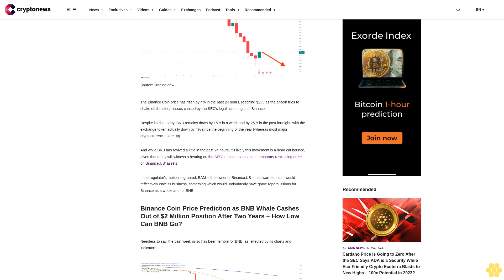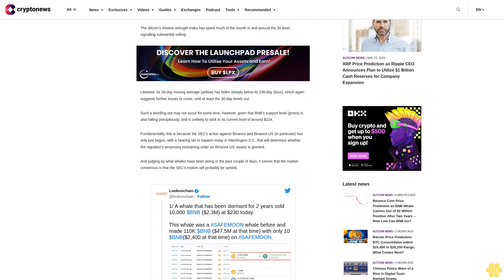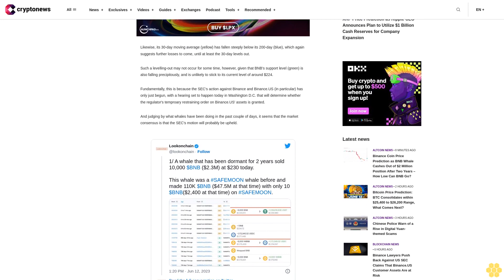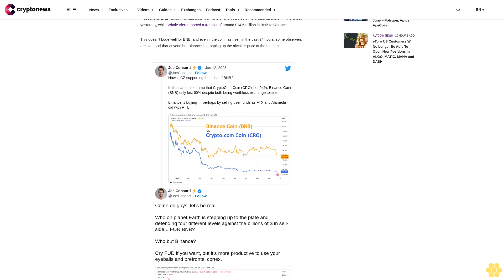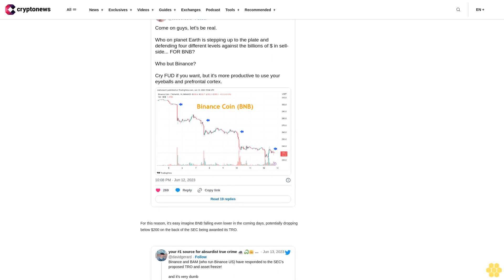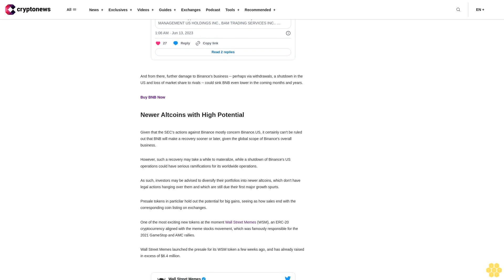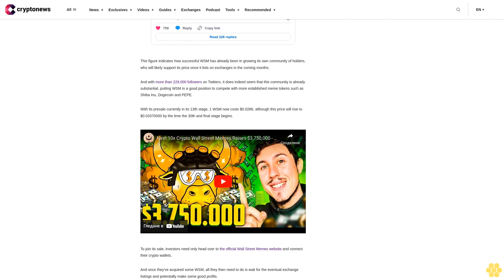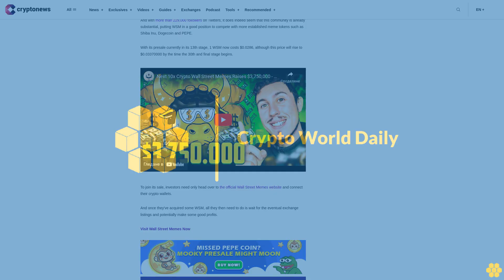Binance Coin Price Prediction as BNB Whale Cashes Out of $2 Million Position After Two Years – How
The Binance Coin price has risen by 4% in the past 24 hours, reaching $235 as the altcoin tries to shake off the steep losses caused by the SEC's legal action against Binance.

Despite its rise today, BNB remains down by 15% in a week and by 25% in the past fortnight, with the exchange token actually down by 4% since the beginning of the year (whereas most major cryptocurrencies are up).

And while BNB has revived a little in the past 24 hours, it's likely this movement is a dead cat bounce, given that today will witness a hearing on the SEC's motion to impose a temporary restraining order on Binance.US' assets.

If the regulator's motion is granted, BAM -- the owner of Binance.US -- has warned that it would "effectively end" its business, something which would undoubtedly have grave repercussions for Binance as a whole and for BNB.

Binance Coin Price Prediction as BNB Whale Cashes Out of $2 Million Position After Two Years – How Low Can BNB Go?.

Needless to say, the past week or so has been terrible for BNB, as reflected by its charts and indicators.

The altcoin's relative strength index has spent much of the month in and around the 30 level, signalling substantial selling.

Likewise, its 30-day moving average (yellow) has fallen steeply below its 200-day (blue), which again suggests further losses to come, until at least the 30-day levels out.

Such a levelling-out may not occur for some time, however, given that BNB's support level (green) is also falling precipitously, and is unlikely to stick to its current level of around $224.

Fundamentally, this is because the SEC's action against Binance and Binance.US (in particular) has only just begun, with a hearing set to happen today in Washington D.C. that will determine whether the regulator's temproary restraining order on Binance.US' assets is granted.

And judging by what whales have been doing in the past couple of days, it seems that the market consensus is that the SEC's motion will probably be upheld.

Indeed, one BNB whale who had been dormant for two years sold more than $2 million in the altcoin yesterday, while Whale Alert reported a transfer of around $14.5 million in BNB to Binance.

This doesn't bode well for BNB, and even if the coin has risen in the past 24 hours, some observers are skeptical that anyone but Binance is propping up the altcoin's price at the moment.

For this reason, it's easy imagine BNB falling even lower in the coming days, potentially dropping below $200 on the back of the SEC being awarded its TRO.

And from there, further damage to Binance's business -- perhaps via withdrawals, a shutdown in the US and loss of market share to rivals -- could sink BNB even lower in the coming months and years.

Buy BNB Now

Newer Altcoins with High Potential.

Given that the SEC's actions against Binance mostly concern Binance.US, it certainly can't be ruled out that BNB will make a recovery sooner or later, given the global scope of Binance's overall business.

However, such a recovery may take a while to materalize, while a shutdown of Binance's US operations could have serious ramifications for its worldwide operations.

As such, investors may be advised to diversify their portfolios into newer altcoins, which don't have legal actions hanging over them and which are still due their first major growth spurts.

Presale tokens in particilar hold...